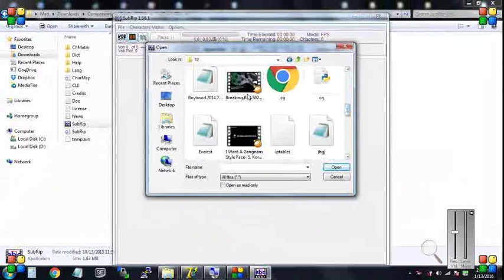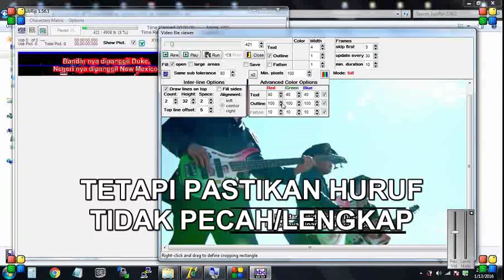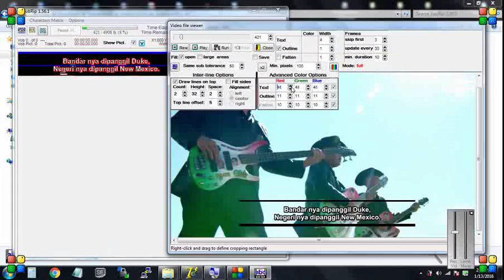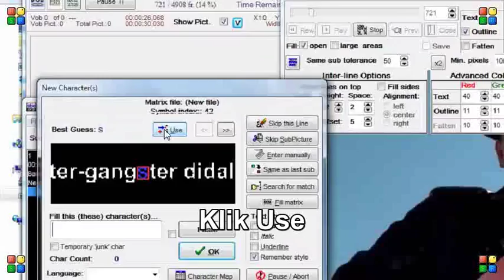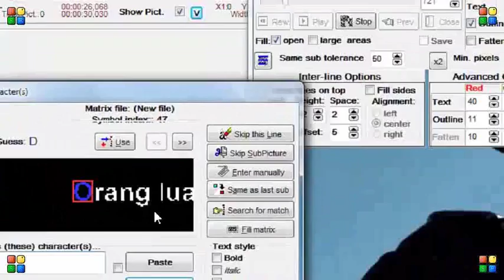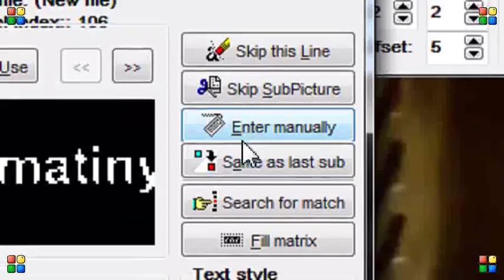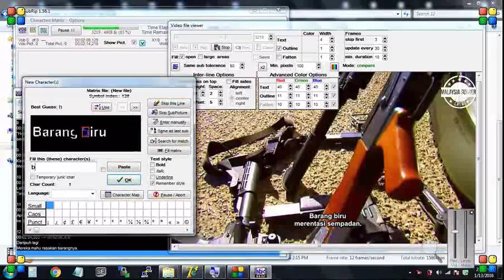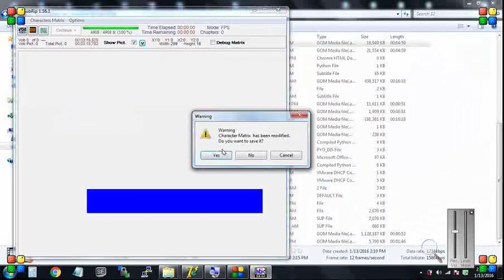How To Rip Hardcode Subtitle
Tutorial How To rip Hardcoded Subtitle With SubRip